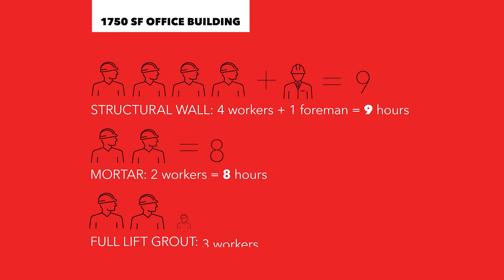SpeedBlock Process: Time Lapse Build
With all the challenges that face the building industry, everything has to be faster. We’re able to replicate cmu construction in a large cmu format that is rooted in speed and performance when compared to other methods: cmu, tilt-up, and cast in place. Watch the Speedblock experience in time lapse of an office building going up in 2 days vs. 2 weeks.